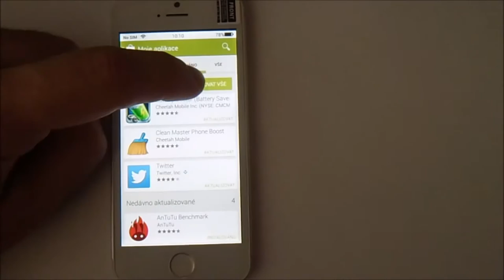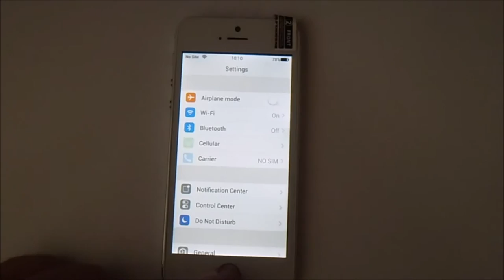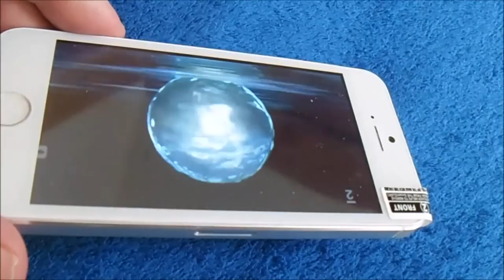4" IPS 2 Cores 1GB RAM 8GB ROM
4" IPS  2 Cores 1GB RAM 8GB ROM